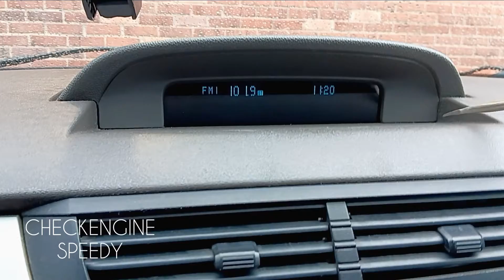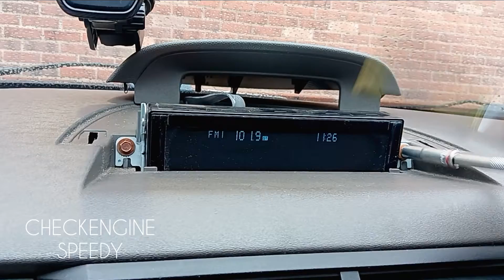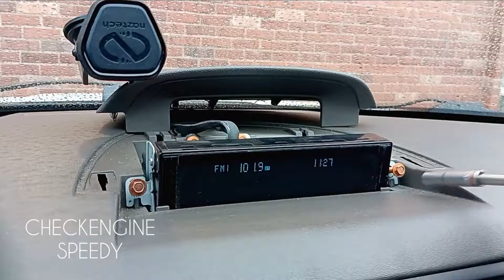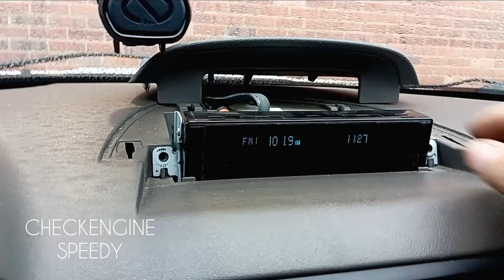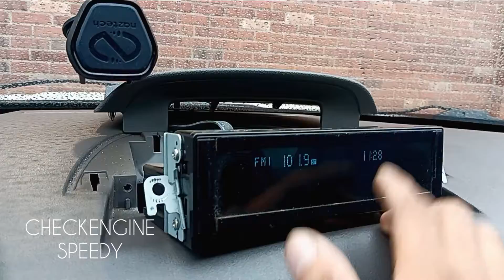Cómo sacar PANTALLA de INFORMACIÓN Ford Focus 2008-2011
Listo, buen trabajo. lo has logrado.

Muchas gracias.